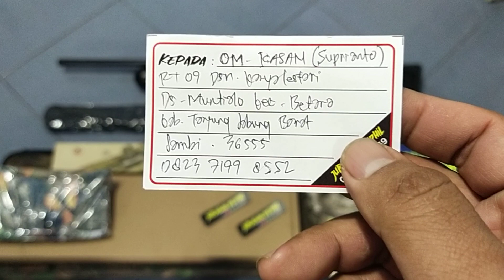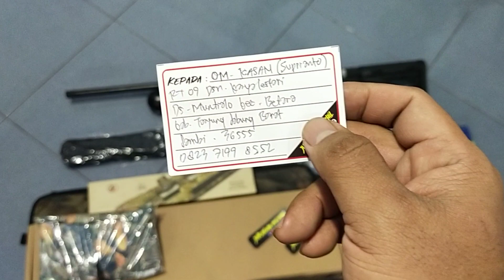Predator Tactical Bocap 500cc Pesanan Om Suprianto Tanjung Jabung Barat